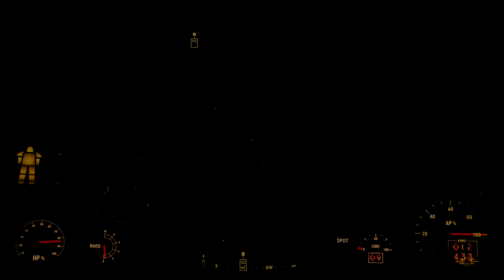Fallout 4 Episode 59 More Nukes Than You Can Shake a Stick At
Music providers:
Big Giant Circles